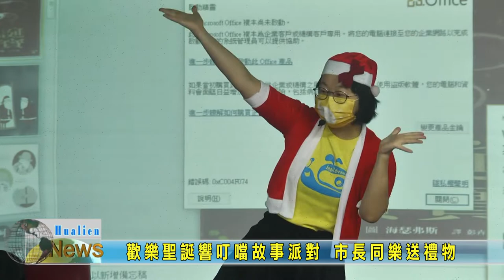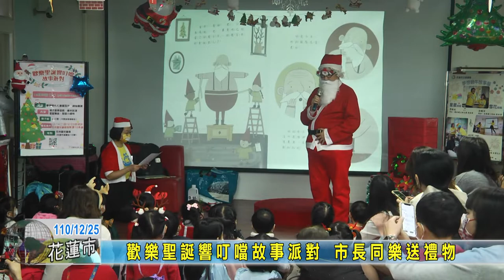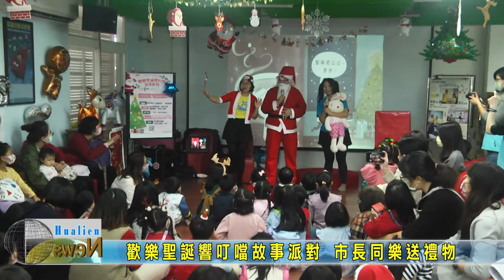20211225 04 歡樂聖誕響叮噹故事派對 市長同樂送禮物